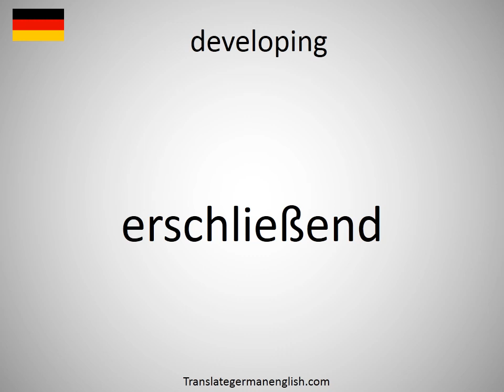How to say developing in German? (erschließend)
How to say developing in German? Learn the pronounciation developing! How to Pronounce developing. Expand your vocabulary, learn German words. Practice German online. Use this free pronunciation guide to practice words at a time. Learn German for free. Thank you for viewing, please like or subscribe! hoe om te sê, si të thuash, እንዴት እንደሚናገር, wie sagt man, comment dire, come dire, como dizer, как сказать, nasıl denir, cómo decir, 怎么说, πώς να το πω, hoe zeg je.